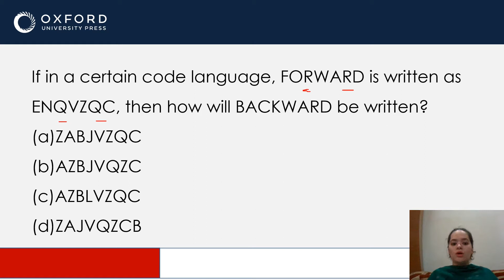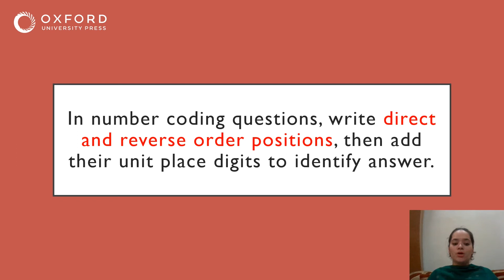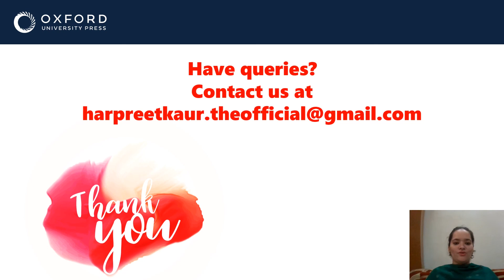Last minute tip for UGC NET Paper 1 | Learn how to quickly solve reasoning questions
UGC NET Exam starts from 17th October: Check out the last minute preparation tips from our Best Selling author Harpreet Kaur on how to quickly solve reasoning questions.